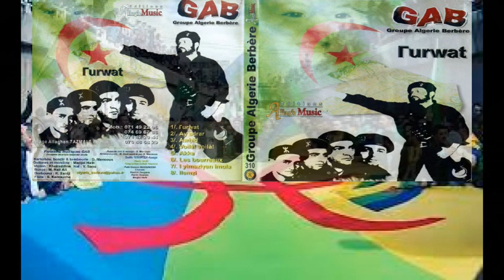Groupe Algérie Berbère (GAB) - Ghurwat (Audio Officiel)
Arrangement : Madjid Halit & D. Mansous
Mix : D. Mansous
Mandole & Guitares : Madjid Halit
Violon : Kheireddine
Nay : Youcef Saou
Flûte : Salem Kerrouche
Banjo : M. Nait Ali
Derbouka : R. Saidji
Studio : Yugurten Azazga
Chorale : Rachid Tougana / Karim Ouanes / Madjid Halit
Production : Allagh Music